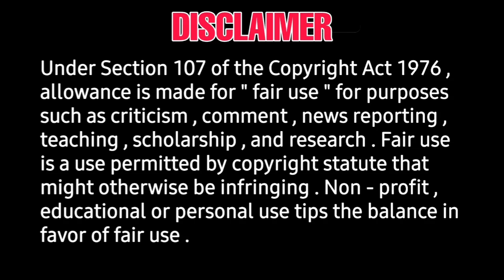MAANAADU | தமிழகத்து புயல் ஆந்திரா செல்கிறது | பெரிய விலை போன மாநாடு தெலுங்கு உரிமை | silambarasanTR